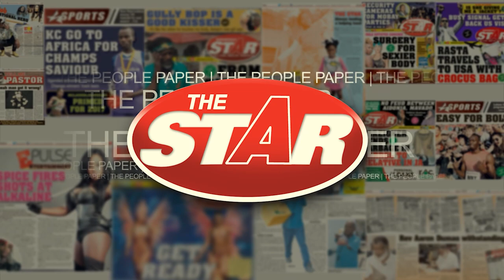Sister Ena joins centenarian club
When Ena Lucilla Campbell-Miller reached the age of 100 last December, she became the first person in her family to do so. Sister Ena, as she is known, was born on December 15, 1921 to parents Edward Campbell and Mary Stewart-Campbell in Stonehenge, Westmoreland. She credits her longevity and relatively good health to a proper diet and consuming foods mainly from her father's farm.